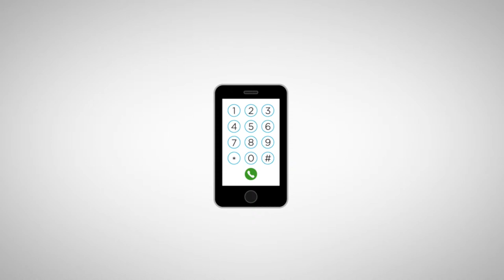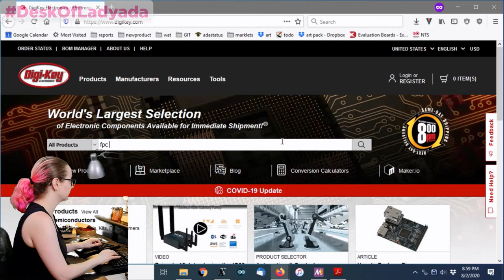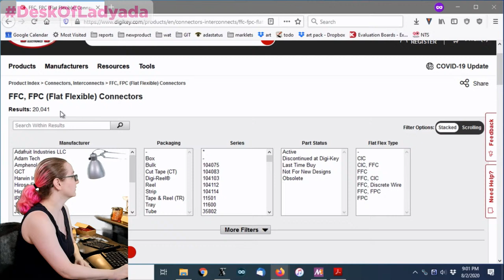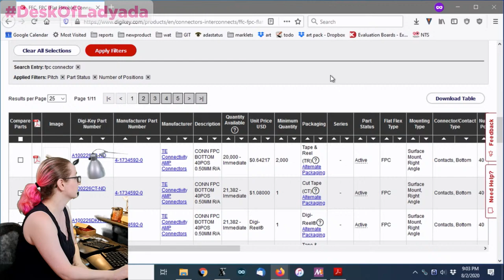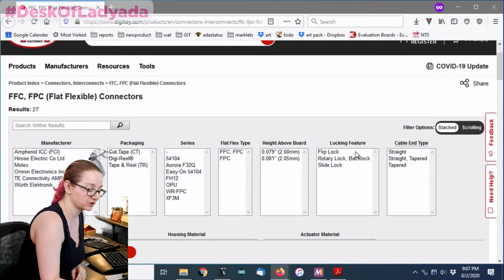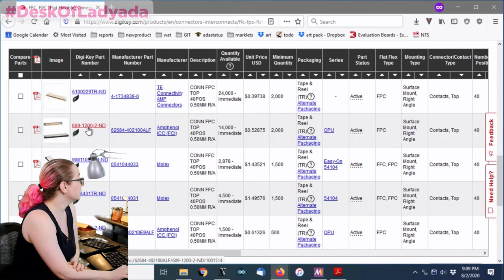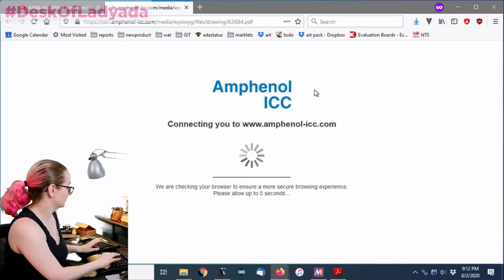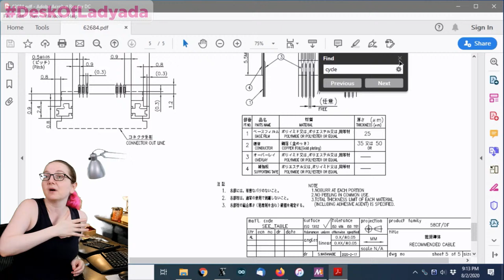DESK OF LADYADA - When searching for FPC connectors, it’s good to be FLEXIBLE!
DESK OF LADYADA - When searching for FPC connectors, it’s good to be FLEXIBLE during your part search!